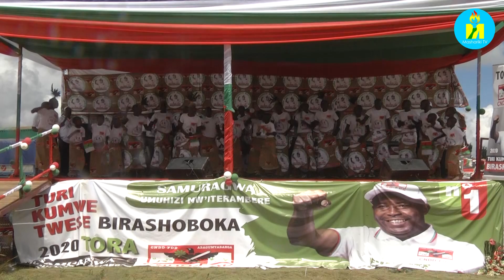Raba Intambo yitwa "Ubudemera" yakiriye Général Major Evariste Ndayishimiye mu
Mu kwakira Umu "Candidat w'Umugambwe CNDD FDD mu ntara ya Ruyigi, abanya-Gisuru bamutambiye intambo yitwa Ubudemera, intambo isanzwe izwi cane muri komine Gisuru y'intara ya Ruyigi. hari mu myiyamamazo y'Umugambwe CNDD FDD kuri uwu wa kane.